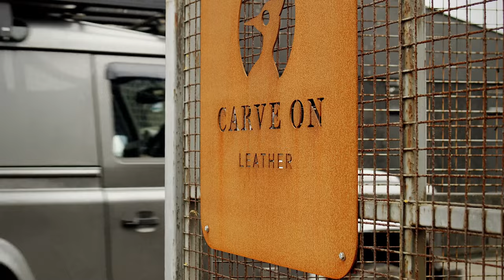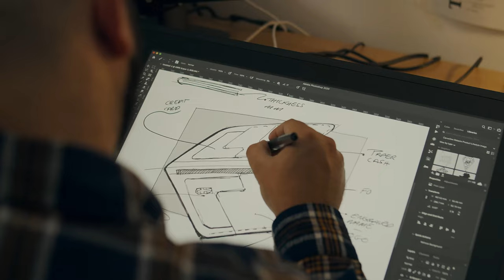CarveOn Leather Workshop - Making Personalised & Branded Leather Goods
Tour the Workshop and Meet the Makers at CarveOn Leather

CarveOn design and manufacture a broad range of goods from premium vegetable tanned leather. Specialising in customisation and personalisation, we have developed working relationships with individual and corporate customers all over the world. A close-knit team of eleven, together we pool our experience to ensure overall quality. We finish each product by hand and take pride in everything that we make.

Location: CarveOn Workshop, Kilcullen, Co. Kildare, Ireland.